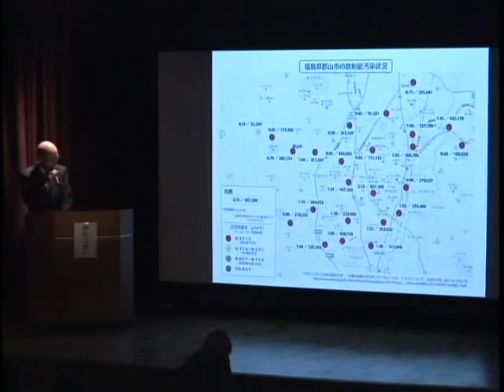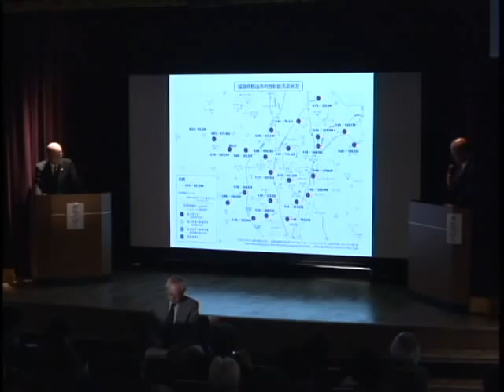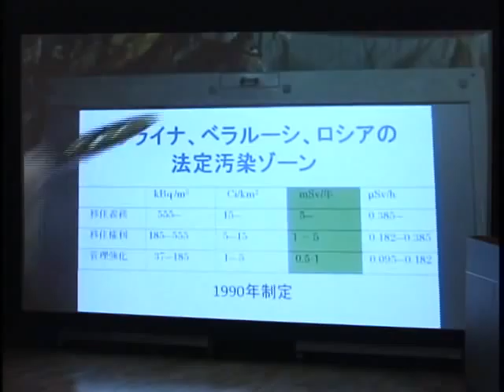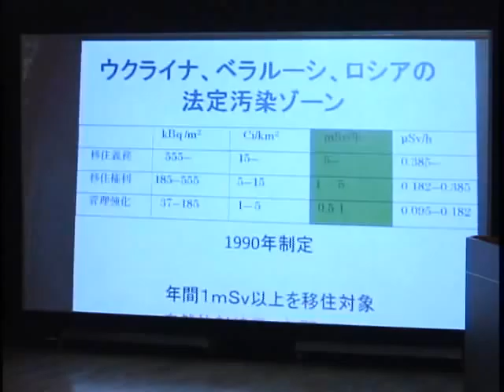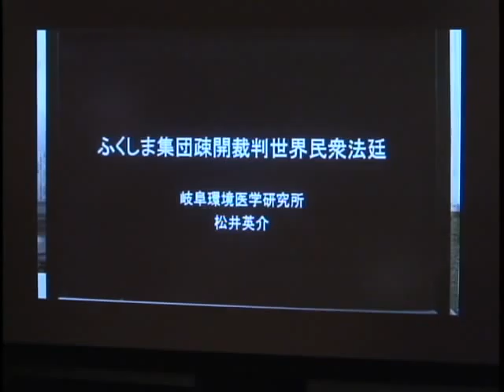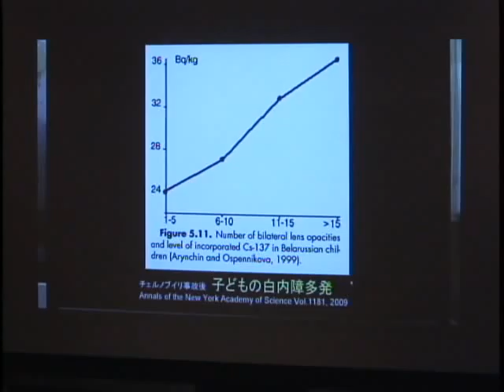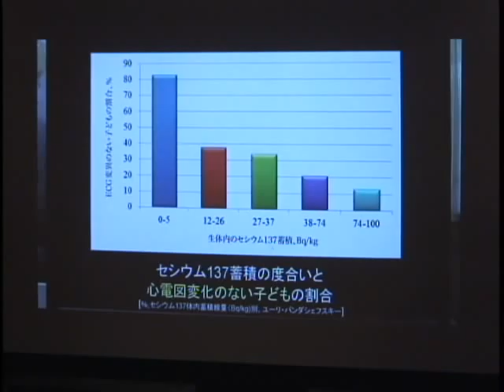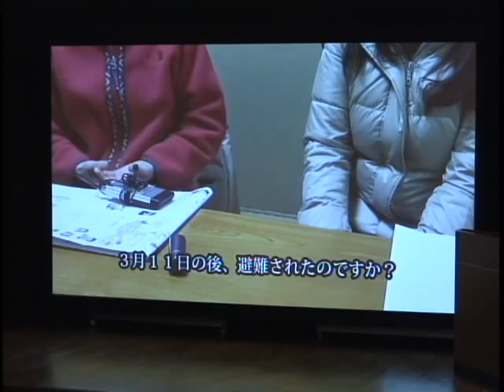市民世界法廷（東京法廷・前半）主催：ふくしま集団疎開裁判の会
２月２６日（日）１２時半開場　１時スタート
日比谷コンベンションホール（千代田区立日比谷図書文化館）
模擬裁判

◎ビデオ出演（敬称略）
・原告の親
・矢ヶ﨑克馬（琉球大学名誉教授）
・松井英介（岐阜環境医学研究所所長）